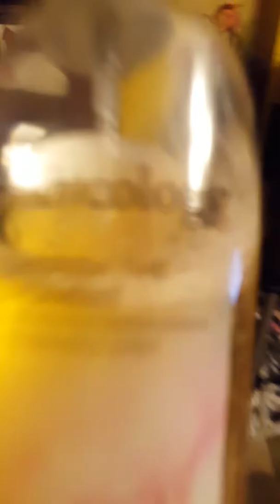A stringy banana potion.